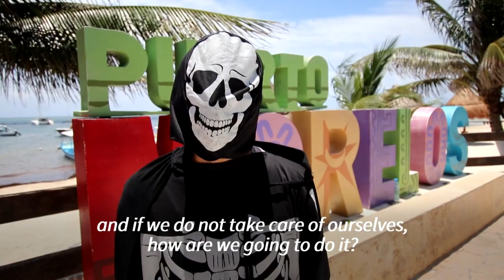"Death" wanders around the beaches of Mexico | AFP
A young man dressed as the grim reaper is highlighting to tourists at the paradisiacal Mexican Riviera that it is not a time to be on vacation due to the coronavirus pandemic.